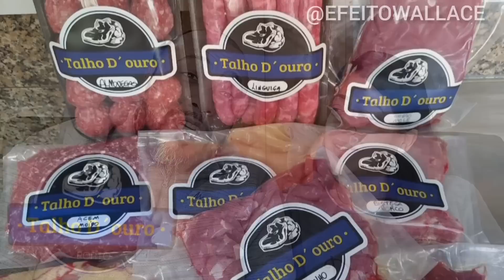VANTAGENS DA RESIDÊNCIA DA CPLP EM PORTUGAL 🇵🇹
✅ VANTAGENS DA AUTORIZAÇÃO DE RESIDÊNCIA DA CPLP EM PORTUGAL 🇵🇹

Olá Tudo bem? Como está sua casa e sua família?
Neste vídeo iremos comentar sobre as vantagens da autorização de residência para brasileiros, estrangeiros e cidadãos da CPLP. Você vai ficar sabendo as vantagens que você pode obter caso esteja em Portugal para continuar trabalhando, estudando ou até mesmo morar. Espero que goste!